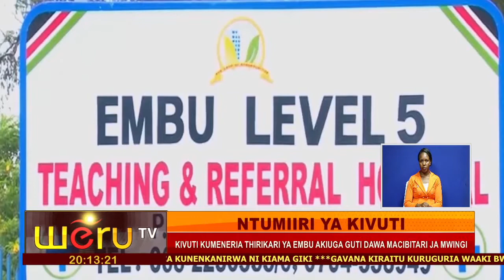NTUMIIRI YA KIVUTI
KIVUTI KUMENERIA THIRIKARI YA EMBU AKIUGA GUTI DAWA MACIBITARI JA MWINGI